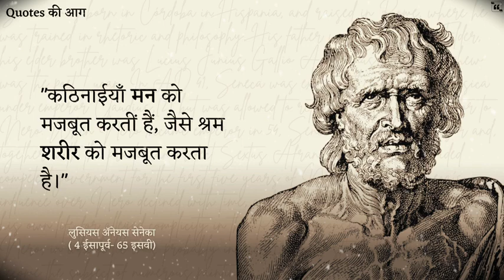Hindiप्राचीन रोमन दार्शनिक सेनेका (SENECA) के सर्वश्रेष्ठ Quotes जो आज भी अमर हैं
सेनेका (SENECA) एक रोमन दार्शनिक, राजनेता, नाटककार, और, एक काम में, व्यंग्यकार थे।

इस वीडियो में सेनेका के महान विचार है। यह Quotes Video उनके सर्वश्रेष्ठ विचारों से बना है और हम आशा करते हैं कि ये विचार आपको अपने जीवन में कई चीजों के बारे में सोचने पर मजबूर कर सकते हैं। सेनेका के Quotes निश्चित रूप से आपके समय के लायक हैं। अपने प्रेरणादायक उद्धरणों के संग्रह को एक साथ रखने के लिए उन उद्धरणों के स्क्रीनशॉट लेना न भूलें जिन्हें आप पसंद करते हैं। Quotes के साथ एक और वीडियो देखने के लिए धन्यवाद ।